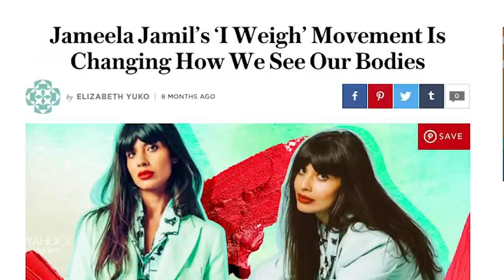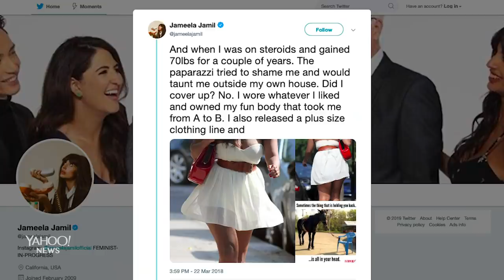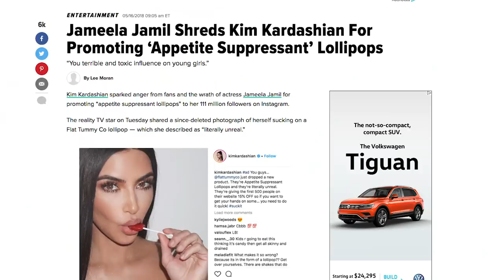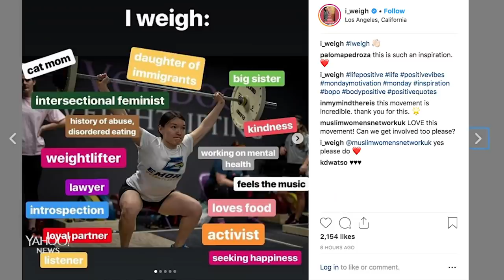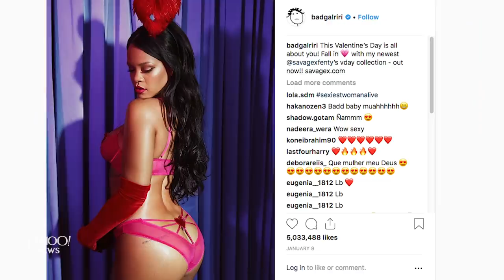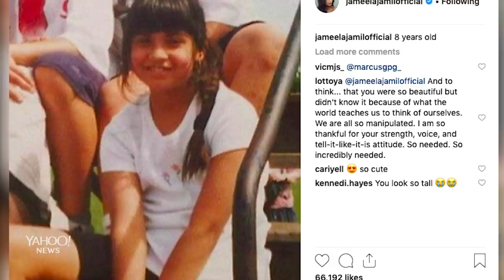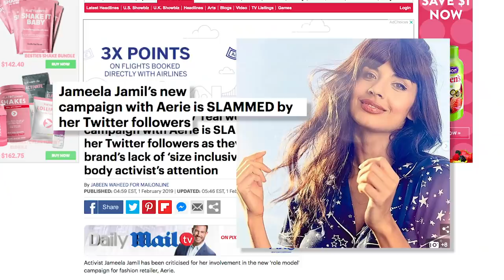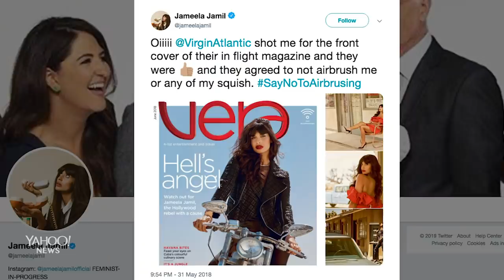"The Good Place" Star Jameela Jamil Talks Beauty, Boyfriend and Backlash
Jameela Jamil — actress, activist and star of the NBC show "The Good Place" — discusses MeToo in Hollywood, body-shaming the Kardashians, her love life, Aerie campaign and more with the Yahoo News show "Through Her Eyes."